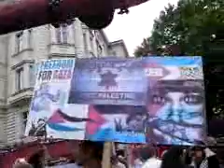Al-Quds-Tag in Berlin 2014 Gaza Part 4 Free Palestine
Immer wieder tauchten die Gegendemonstranten in den Seitenstraßen auf mit den Bannern des rechtsextremen Regimes von Israel. Sie hatten zwei Demonstrationen angemeldet, ich denke die Seitenstraßen waren nicht inbegriffen. Die Polizei hatte alle Hände voll zu tun, die Provokateure des zionistischen Regimes von den Friedenskundgebungen für Gaza, gegen Krieg und für ein freies Palästina, wegzuhalten. Es gab einige Provokation. Pro-Israel-"Spione" rückten mit Kameras und Notizblock an um ja alle Sprüche zu verzeichnen und nach antisemitischen Parolen zu suchen. Sie haben auch Sprüche erfunden welche selbst die Polizei nicht gehört hat. Hasbara-Methoden.
Die Kundgebung verlief dennoch friedlich, die Polizei hat ihre Arbeit im Möglichen getan. Vereinzelt gelang es immer wieder Isralfähnchenhaltern an den Rand der Kundgebungen zu gelangen. Diese Provokationen hätten sie sich sparen können. Sie waren wenige.
Viele Kundgebungsteilnehmer waren aus ganz Deutschland angereist, so auch viele Syrienunterstützer, z.B. aus Frankfurt, gegen der imperialen Krieg, gegen Terrorismus, gegen FSA-Al-Kaida-Kopfabschneider, für Frieden in Syrien und Palästina..
Nein zur Kriegsmafia, nein zu den Massakern in Gaza! Nein zur zionistischen Propaganda in den Mainstream-Medien